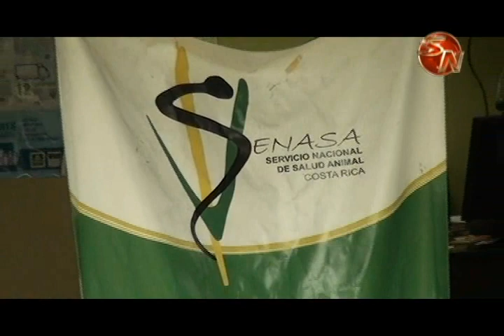Denuncias por envenenamiento de animales deber presentarse judicialmente